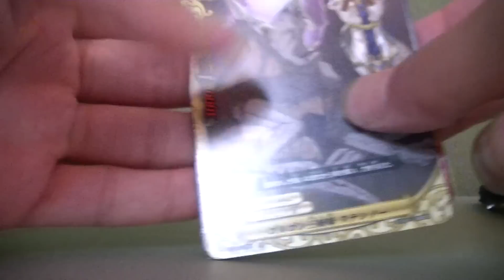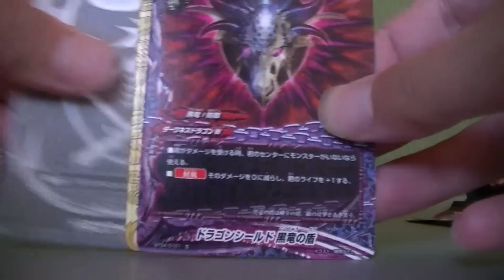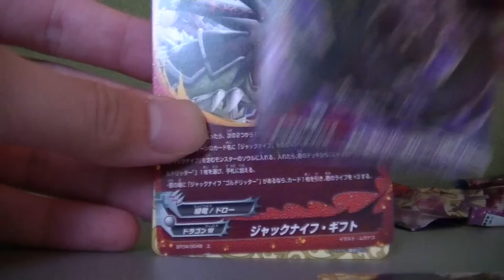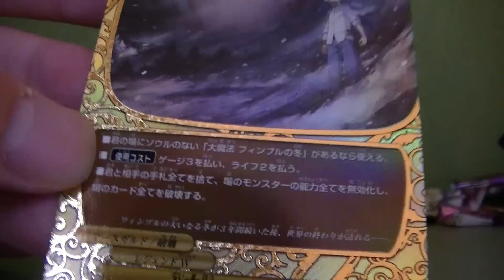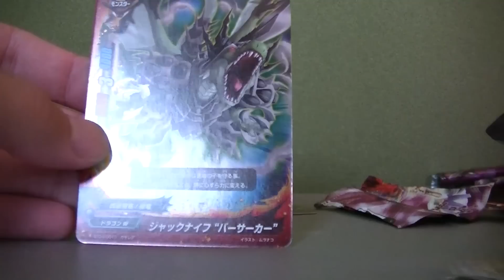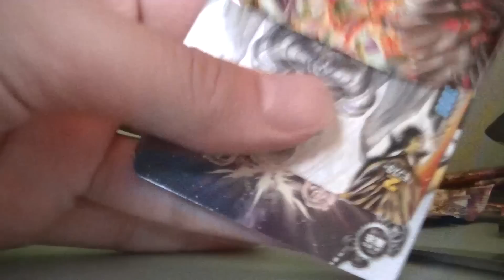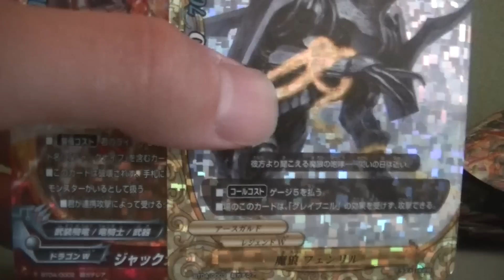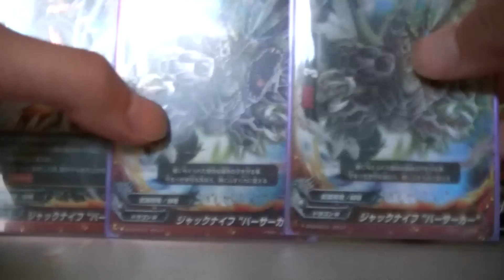轟斬轟く!!BOX開封動画ラスト！！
ラストです。
ここまでありがとうございました！